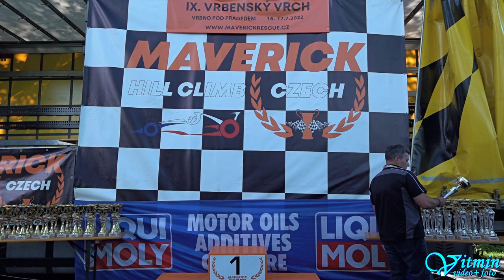Jiří Kadleček - Ford Fiesta - IX. Vrbenský vrch 2022 - Vrbno pod Pradědem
Jiří Kadleček si s vozem Ford Fiesta dojel pro druhé místo ve třídě S1-1600 v závodech do vrchu IX. Vrbenský vrch 2022 ve Vrbně pod Pradědem.